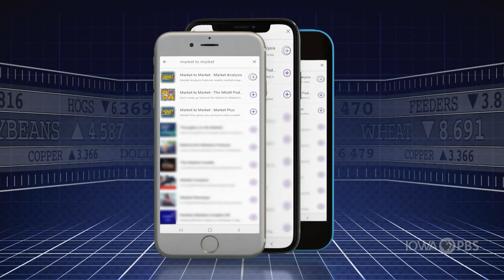5 A.M. Is Sleeping In For Jacqueline Holland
Dairy farmers are no strangers to early rise times. Neither are long-distance runners and commodity market analysts. Jacqueline Holland is still two of those three and grew up on a Jo Davies County, Illinois dairy farm before getting into agricultural economics - ending up at Farm Futures. She's still a tri-athlete and has been paying close attention to Olympic runner Elle Purrier St. Pierre - a dairy farm-raised athlete still on a Vermont dairy farm. Elle will represent Team USA in the 1500 and 3000 meter events in Tokyo. Find out what this Olympian's journey has done to inspire many former and current farm kids.